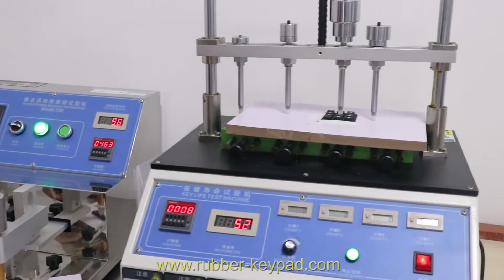Silicone Rubber Keypad Design ,Manufacturing Process of Membrane Keypad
Professional silicone rubber keypad membrane buttons manufacturer, design rubber button pad.